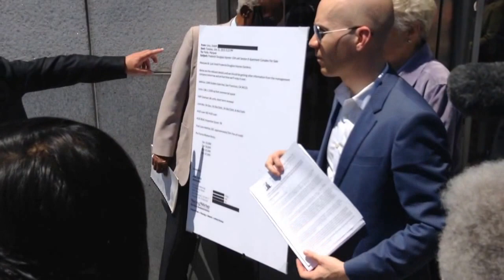Third Baptist Church Affordable Housing Lawsuit -- 2015/07/28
The Third Baptist Church of San Francisco filed a temporary restraining order request to stop the landlord from selling an 104 unit apartment that is home to mostly Section 8 tenants. Supervisor London Breed vowed to support affordable housing measures. The Rev. Amos Brown gave a historical perspective of the importance of property to people who were formerly enslaved. And former (?) Mayor Willie Brown said the Mayor and the Board of Supervisors can buy property in the City to prevent displacement and speculation.